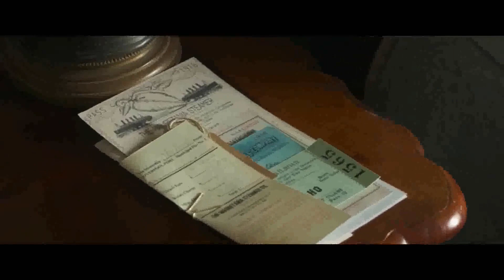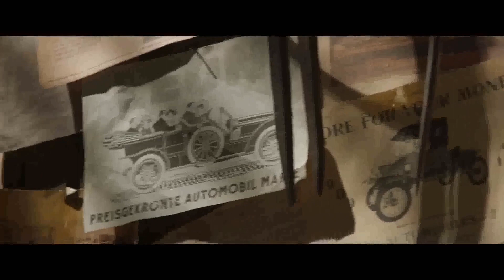JUNGLEMAN - Movie Powerful Action 2023 Full Length English latest HD New Best Action Movies